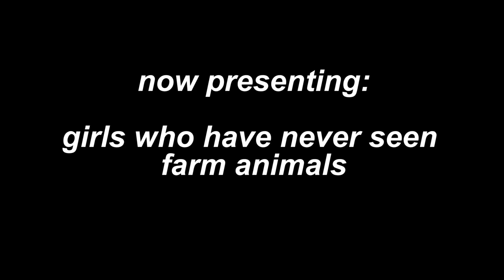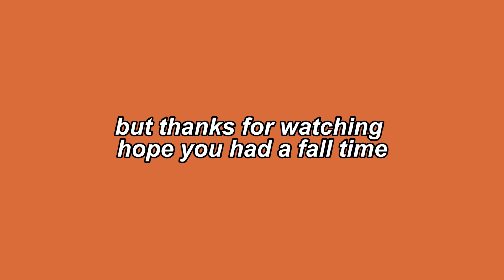its sPoOkY season boyz!! (doing basic fall things)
hi friends, in today's video we are fall as fuuuuuumpkin spice lattes! patricia and i try pumpkin spice iced capps from tim horotons (so canadian) and then go pumpkin picking with evan! some pretty spooky stuff happened at the farm...

WE'RE SO CLOSE TO 1K SO IF YOU'RE READING THIS YOU BETTER SUBSCRIBEEEEEEE